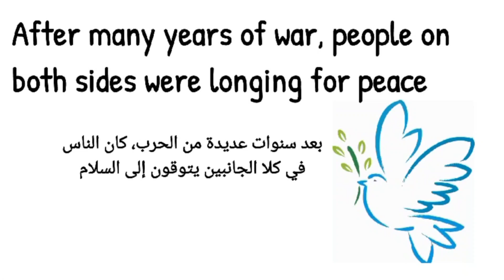نطق كلمة peace السلام 🗣️ How to pronounce peace 🗣️ إزاي_تنطقها_صح 🎧🗣️